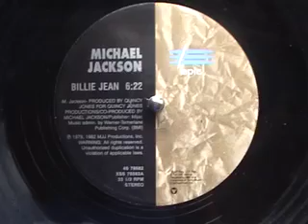micheal jackson billy jean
must be a contender for the best bassline of all time